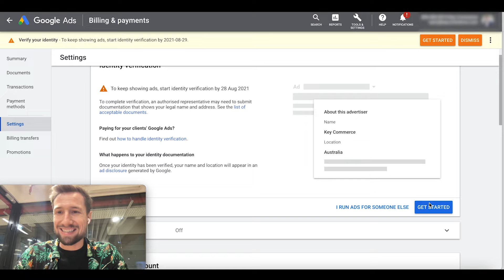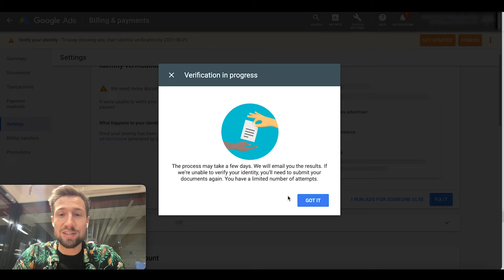Google Ads Advertiser Verification | Simplified Process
Need help scaling your store with Google Ads? Our expert team can build, optimize, and scale your campaigns for you.

Prefer to do it yourself with support? Join our live support calls + courses inside KeyCom Academy

In this video, I'm going to show you how to complete the Google Ads Identity Verification process in LESS THAN ONE MINUTE.

You may have received an email from Google asking for Google Adsense identity verification. Once you receive this email, you have 30 days to submit the documentation to start identity verification in Google Ads.

If you don’t submit the documentation within 30 days, your Google Ads account will be paused and your ads will stop running.

What is Google Ads Identity Verification?
The Google advertiser identity verification was first announced by Google on April 23, 2020, in connection with their 2018 policy update requiring identity verification for political advertisements.

This was done to improve advertising transparency with users and ensure all businesses registered with Google Ads are legitimate businesses.

Why has Google rolled out the Advertiser Identity Verification Program?
1. To ensure a safe and trustworthy ad experience for users
2. To increase transparency

This means that all the ads you are running will contain a disclosure using the information that you've provided during the verification process.

The name of your Ecommerce store and the country of sale will be displayed in a disclosure that is automatically generated by Google.

What happens if you don’t comply with the Advertiser Identity Verification process?

1. Your account will be paused (if you don’t complete the verification process within 30 days).

2. If you’ve provided false information during the verification program, your verification will be revoked and your account may be SUSPENDED.

3. Google may also pause your account if they suspect you are attempting to circumvent their verification process or your identity is unclear.

4. Your account will remain paused until you complete the verification program, which can take 5-7 days depending on your account setup.

SOCIAL